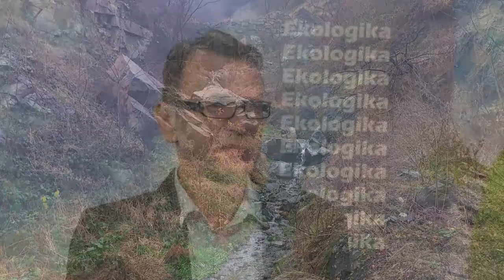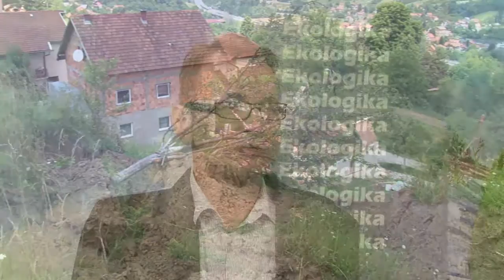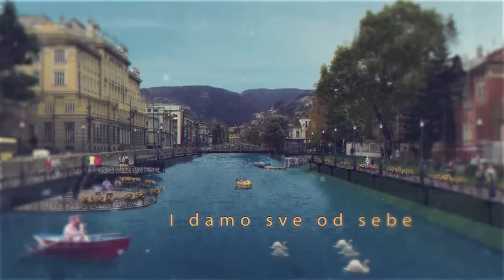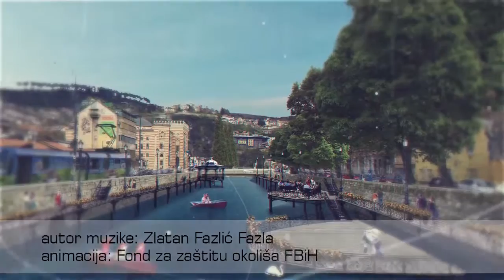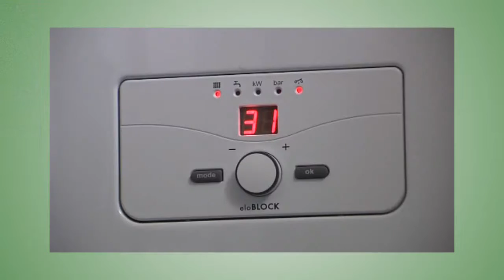Ekologika 254. emisija